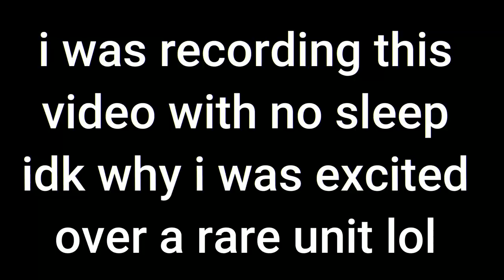PRO ANIME ADVENTURES PLAYER TRIES OUT ALL STAR TOWER DEFENSE ROBLOX!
don't judge me... i am new at all star tower defense.

PRO ANIME ADVENTURES PLAYER TRIES OUT ALL STAR TOWER DEFENCE ROBLOX!

Game Title: [UPD] All Star Tower Defense

Update 6.5: Cursed Academy (Part 2)! ⛩️
- A new student has arrived at Cursed Academy, who keeps a powerful secret bond... However, the school is under attack by Goju's old friend, the sorcerer Getu! Meanwhile, Sukuno, the "King of Curses", has arrived to cause even more mayhem in Neo-Tokyo...

🆕HUGE UPDATE!

⚔️Use your units to fend off waves of enemies
⚡Each Unit has Unique Cool Abilities
⬆️Upgrade your Troops During battle to unlock new attacks
⛩️Summon from the Gate and unlock New Units to use them in battles
🌀Team up with your friends to take on story mode or the infinity tower
🕒New things appear in the Summon Gate and Emo

Play All Star Tower Defense Here!